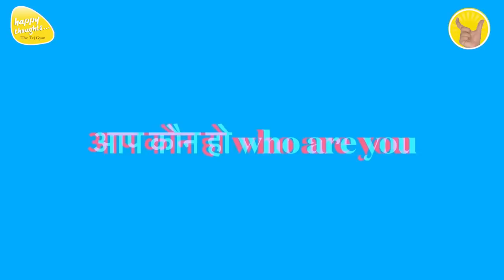GoOD MORNING PRAYER 9th August 2022 - 6.15 am PRAYER TO ELEVATE CONSCIOUSNESS SIRSHREE